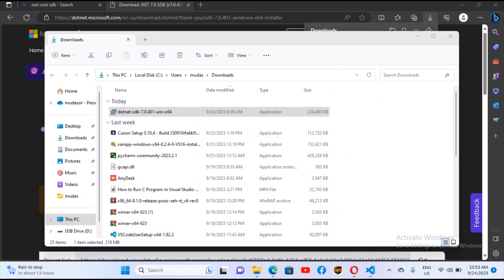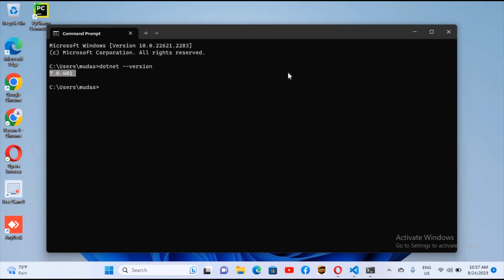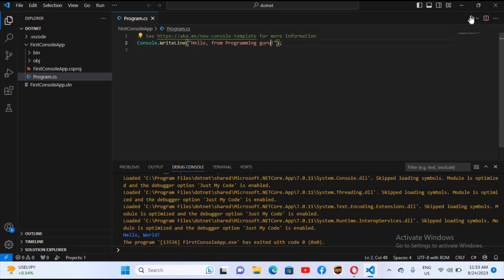How to Run C# using Visual Studio Code | VSCode Setup for C# Programming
Run c# program in visual studio code on windows
Hey, guys in this video I'm going to show you how you can configure visual studio code (vscode) to run C# program on windows11 OS (operating system) visual studio code C# and I'm also gonna show you how you can run two sample user input program on vscode_csharp dotnet core in vscode

In this step-by-step tutorial, we'll guide you through the process of setting up and running C# code in Visual Studio Code on Windows 11 in the year 2023. Whether you're a beginner looking to get started with C# or an experienced developer transitioning to the latest Windows OS, this video has got you covered!

0:00​ - Introduction
0:42 - Prerequisites
1:35 - Setting Up C# Extension
2:05 - Writing Your First C# Program
2:25 - Running C# Code
2:45 - Conclusion
Follow along with us and unlock the power of C# development in the modern Windows environment.